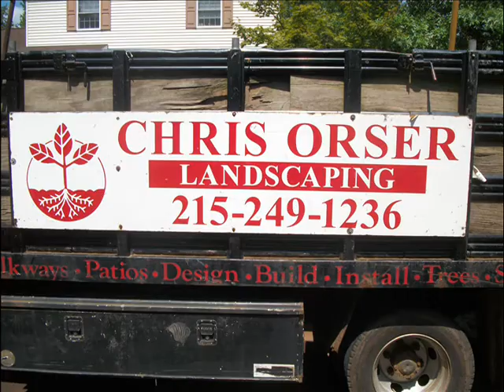Remove Brush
Chris Orser Landscaping, serving Bucks County since 1991!
We can design and install landscaping, hardscaping, waterscapes. We Maintain lawns, beds, preform snow removal and leaf removal services. A very versatile company available all year!